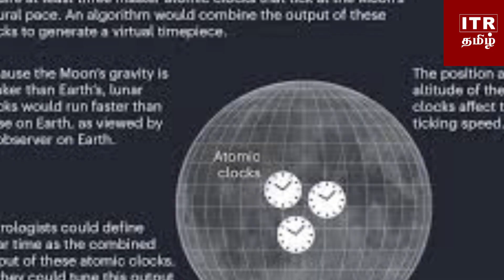பூமியை விட நிலவின் நேரத்தில் மாற்றம் நாசா அறிவிப்பு